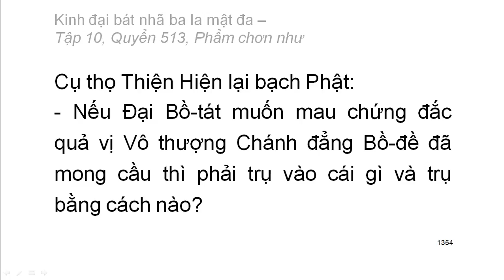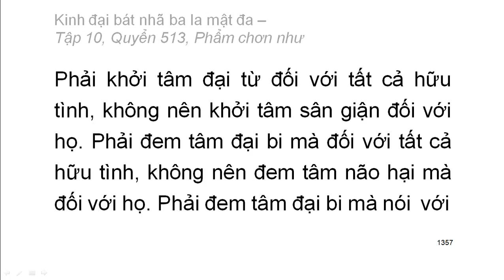Quyển .../600: Kinh đại bát nhã ba la mật đa (tiếp)